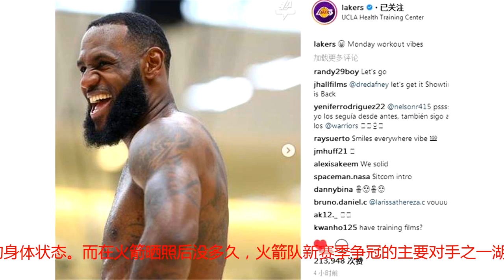火箭晒1米83保罗自抛自扣视频，湖人不甘示弱，晒詹皇最新训练照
8月21日，NBA豪门休斯顿火箭队，在社交媒体上官方晒出了保罗等球星进行训练的视频。火箭晒1米83保罗自抛自扣视频，湖人不甘示弱，晒詹皇最新训练照视频中显示，身高只有1米83的保罗，轻松的进行了自抛自扣，看上去动作相当舒展，起跳几乎没怎么费力。整个休赛期，保罗除了打打高尔夫、参加慈善赛和陪陪家人外，其他的时间都在进行训练，33岁的1.6亿高身价巨星，保持了绝佳的身体状态。而在火箭晒照后没多久，火箭队新赛季争冠的主要对手之一湖人队也不甘示弱，晒出了球队最新进行训练的照片。照片中显示，詹姆斯、比斯利和哈特等人都进行了强度不小的训练，詹皇等人和教练沃顿，脸上都洋溢着轻松自信的笑容，看上去他们非常的开心。新赛季湖人队的第一个主场比赛，正式比赛的第二场，就是坐镇斯坦普斯中心迎战火箭队，看来火箭和湖人上下，都开始早早的为这场比赛，以及整个新赛季做准备了。